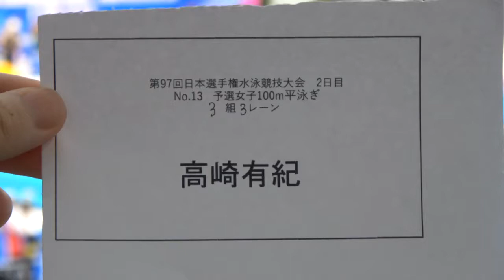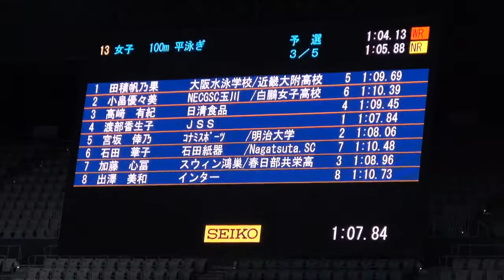日本選手権 100m Br 予選 髙﨑